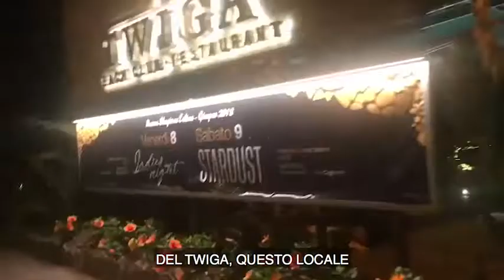Lunghissimo Lungomare - Tappa2 - Genova per noi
Una slerfa di focaccia. La soffitta della Gatta di Gino Paoli. I ragazzi che bigiano la scuola. Un ombrellone che costa quanto una cena stellata. Portofino con gli yacht e le ville delle celebrità. La seconda tappa ci porta fino a Viareggio
di Maurizio Donelli - video di Antonio Crispino